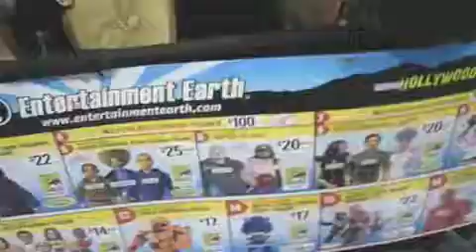BEINGMARCECKO.COM-- Comic Con San Diego: 2009. My WTF moments.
BEINGMARCECKO.COM-- Comic Con San Diego: 2009.  My WTF moments. FAt HULK and a cookie monster.